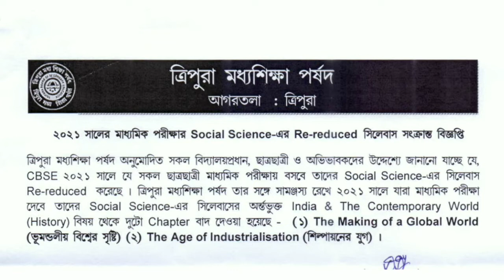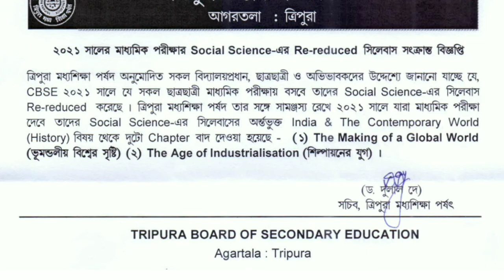Tripura Board of Secondary Education Re-reduce Madhyamik Social Science Syllabus | History | 2021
Tripura Board of Secondary Education Re-reduce Madhyamik Social Science Syllabus | History | TBSE